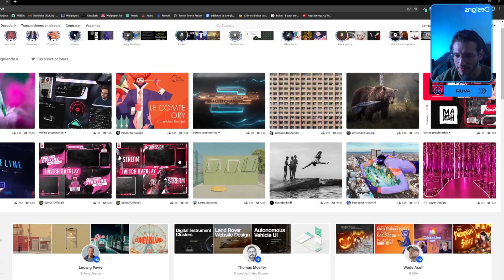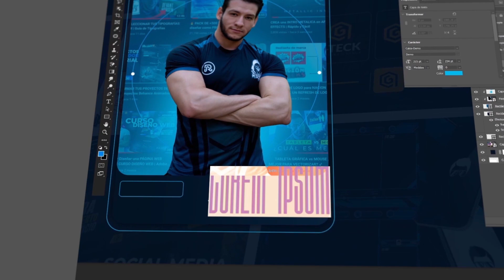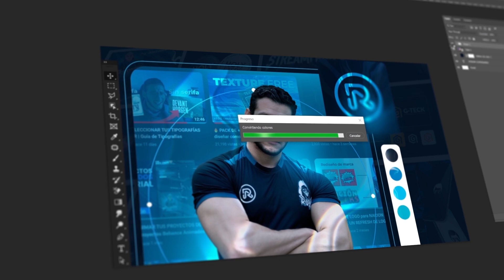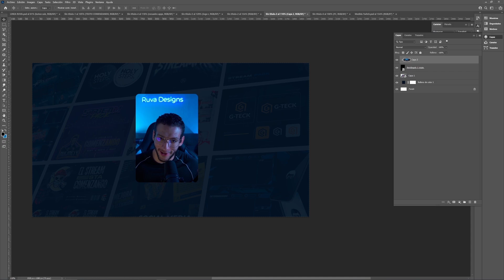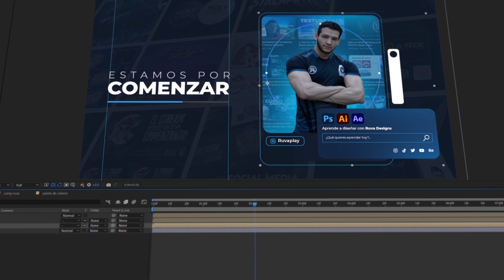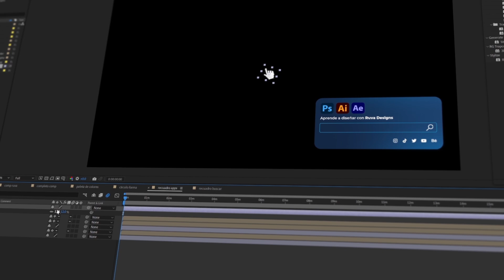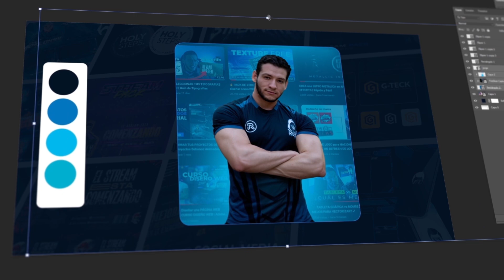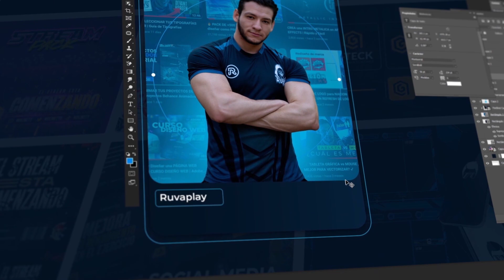✅ ASÍ REDISEÑE TODO MI CANAL DE TWITCH | Creando Overlays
Este fue el proceso que seguí para rediseñar todo mi canal de twitch, desde la inspiración hasta la animación.